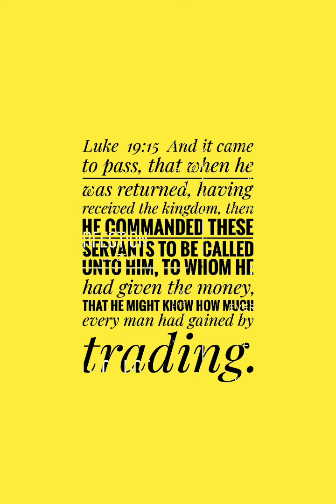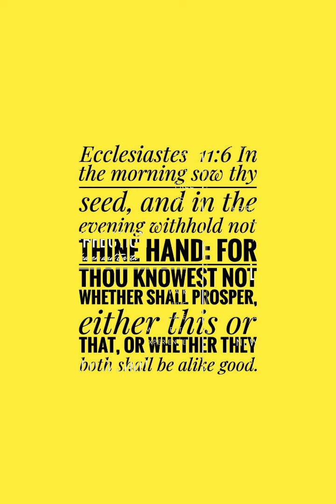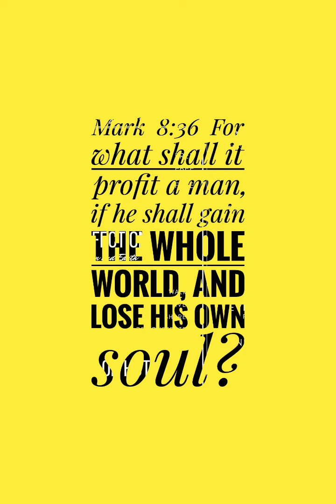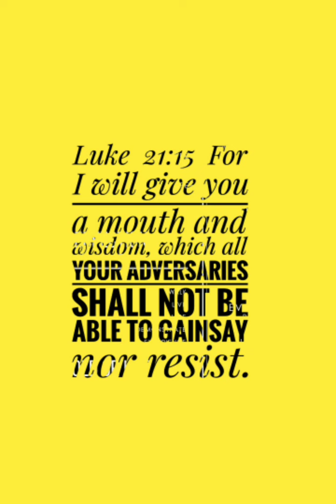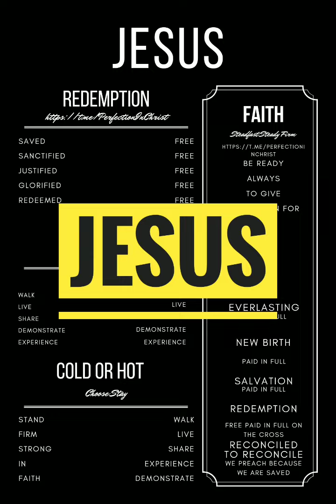Revelation 2:4 Nevertheless I have somewhat against thee, because thou hast left thy first love.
FAITH
HOPE
LOVE
DUTY

First Love With Jesus Wallpapers ™
By Paper By Martin ™ @ScalesWithJesus $9.99 Wallpapers ScaleToday 🔥 🔥

1 John  5:4  For whatsoever is born of God overcometh the world: and this is the victory that overcometh the world, even our faith.

Scales By Jesus Podcast With Jesus Wallpapers ™ By Paper Play By Martin ™ $9.99 Wallpapers
Sunday-Fridays

$9.99 Wallpapers
On
Money
Power
Wealth
Love
Life
Honour
Grace
Glory
Blessing
Jesus
Salvation
Reconciliation
Redemption
Faith
Hope
Work
Charity
Majesty
Thanksgiving
Communion
Prayer
Heaven
Eternity
Joy
Peace
Faith
DUTY

With Jesus Wallpapers ™ By Paper Play By Martin ™ @ScalesWithJesus $9.99 Wallpapers ScaleToday 🔥 🔥

Sunday-Fridays

Utmost Scale

Proverbs  23:23  Buy the truth, and sell it not; also wisdom, and instruction, and understanding.

Stream Share Download
Nissi's Fire
A New Birth Testimony
Audiomack

FAITH
HOPE
LOVE
DUTY

TheNewBirthTestimony @ScalesByJesus $9.99 Wallpapers

With Jesus Wallpapers ™ By Paper Play By Martin ™

$9.99 Wallpapers FaithToday 🔥 🔥

Ecclesiastes  12:13  Let us hear the conclusion of the whole matter: Fear God, and keep his commandments: for this is the whole duty of man.

Luke  17:10  So likewise ye, when ye shall have done all those things which are commanded you, say, We are unprofitable servants: we have done that which was our duty to do.

Mark  12:29  And Jesus answered him, The first of all the commandments is, Hear, O Israel; The Lord our God is one Lord:

Mark  12:30  And thou shalt love the Lord thy God with all thy heart, and with all thy soul, and with all thy mind, and with all thy strength: this is the first commandment.

Mark  12:31  And the second is like, namely this, Thou shalt love thy neighbour as thyself. There is none other commandment greater than these.

1 John  4:18 There is no fear in love; but perfect love casteth out fear: because fear hath torment. He that feareth is not made perfect in love.

4:19 We love him, because he first loved us.

4:20 If a man say, I love God, and hateth his brother, he is a liar: for he that loveth not his brother whom he hath seen, how can he love God whom he hath not seen?

4:21 And this commandment have we from him, That he who loveth God love his brother also.

Romans  10:10 For with the heart man believeth unto righteousness; and with the mouth confession is made unto salvation.

10:11 For the scripture saith, Whosoever believeth on him shall not be ashamed.

2 Corinthians  5:16 Wherefore henceforth know we no man after the flesh: yea, though we have known Christ after the flesh, yet now henceforth know we him no more.

5:17 Therefore if any man be in Christ, he is a new creature: old things are passed away; behold, all things are become new.

5:18 And all things are of God, who hath reconciled us to himself by Jesus Christ, and hath given to us the ministry of reconciliation;

5:19 To wit, that God was in Christ, reconciling the world unto himself, not imputing their trespasses unto them; and hath committed unto us the word of reconciliation.

5:20 Now then we are ambassadors for Christ, as though God did beseech you by us: we pray you in Christ's stead, be ye reconciled to God.

5:21 For he hath made him to be sin for us, who knew no sin; that we might be made the righteousness of God in him.

Stream Share Download
Nissi's Fire
Audiomack

Sunday-Fridays

Acts  1:8  But ye shall receive power, after that the Holy Ghost is come upon you: and ye shall be witnesses unto me both in Jerusalem, and in all Judaea, and in Samaria, and unto the uttermost part of the earth.

By Paper By Martin ™

Wallpapers

$9.99